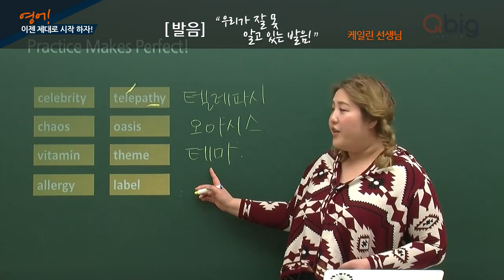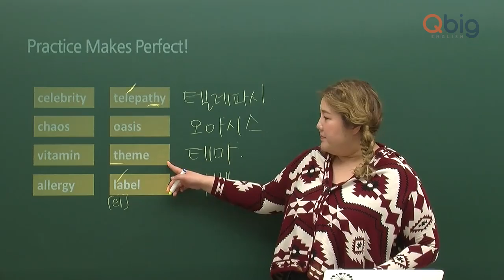케일린 우리가 잘못 알고 있는 발음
"코리아헤럴드가 만든 초등 사고력향상 온라인학습지
다양한 주제의 Reading을 통하여 사고의 영역을 넓히고.  영어 주제별 Writing 연습으로 창의력까지 한방에  완성할 수 있는 온라인 학습지입니다.  "